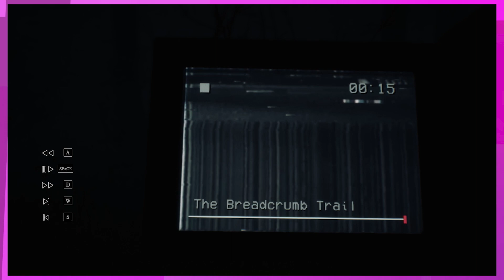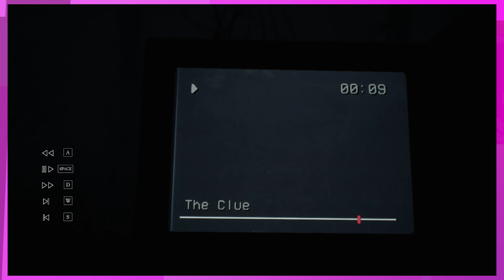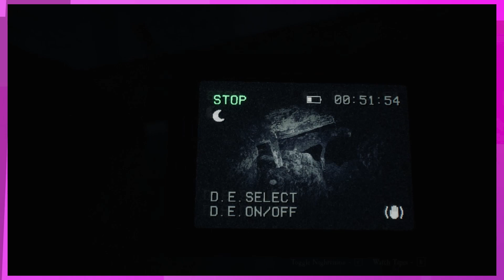EKG: Blair Witch: His Favorite Tape (Co-op Troop - Ep. 3)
Paul and Josh from the Co-op Troop are going to attempt this year's horror release, Blair Witch. Is it good though?